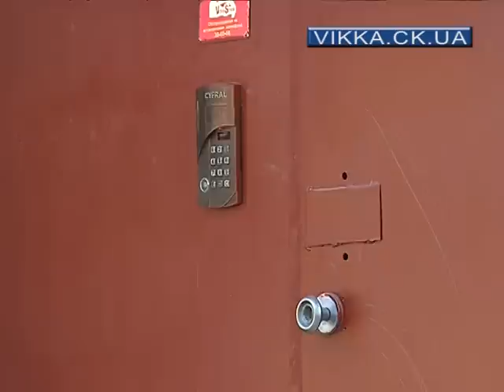ДСО пильнує нерухомість